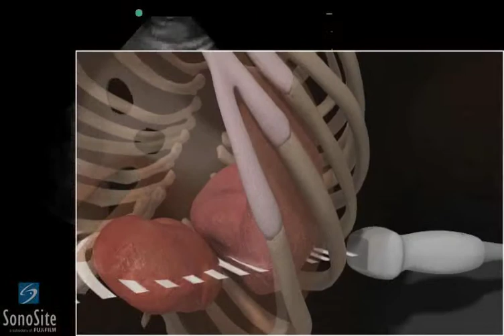3D Cómo hacer: EFAST - CSi (Cuadrante Superior Izquierdo)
Visite para más videos como estos.

Mediante animaciones en 3D mostramos una nueva forma  de demostrar cómo hacer examenes ecográficos portatiles. En este video verá cómo captar la vista del Cuadrante Superior Izquierdo (CSI) mientras realiza un examen EFAST.